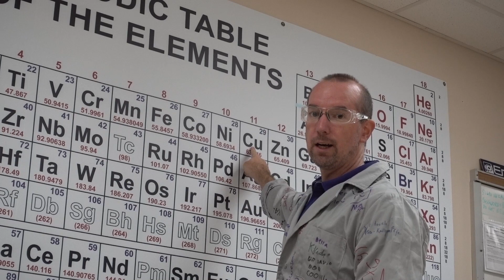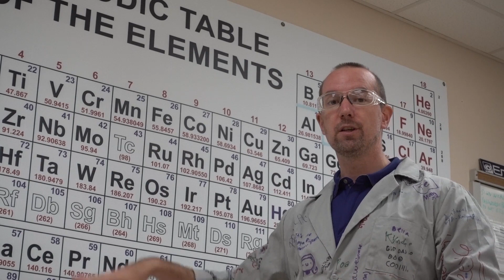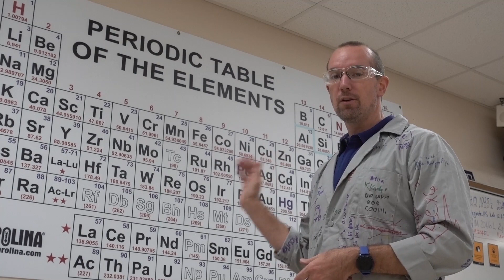Great American Teach In 2020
A video about Chemistry with some demonstrations, college options, and general inspiration.